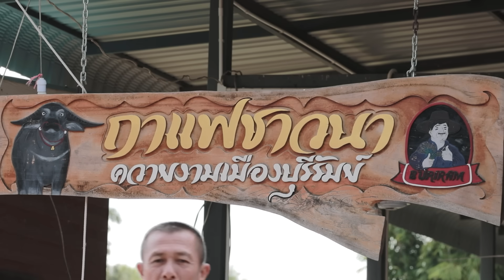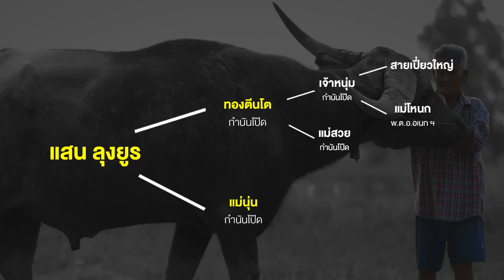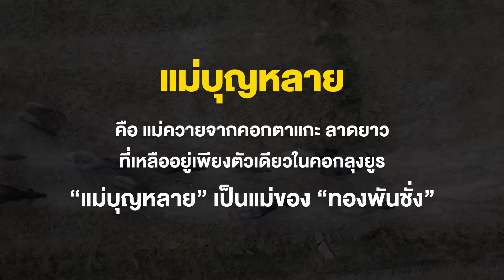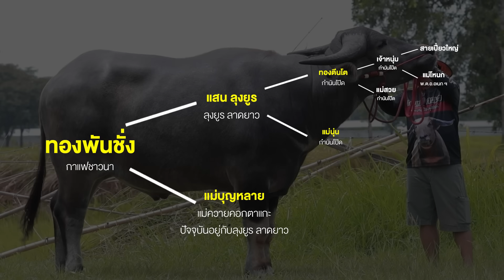เปิดชีวิตติดลบของ เฮียสิน กาแฟชาวนา สู่การพัฒนาควายสูง 180+ เซนติเมตร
​@TheSpotlightTH วันนี้ล้วงลึกชีวิตเฮียสิน กาแฟชาวนา ฟาร์มควายงามเมืองบุรีรัมย์ ที่เริ่มต้นชีวิตจากติดลบ สู่การพัฒนาควายยักษ์สูง 180 เซนติเมตร
พร้อมเปิดประวัติ ทองพันชั่ง ลูกชายตัวแรกของเจ้าแสน ลุงยูร ลาดยาว ควายยักษ์ที่เกิดจากเลือดเหล่าเก่า 2 สาย คือ เหล่ากำนันโป๊ด + เหล่าตาแกะ
ช่องทางติดต่อกาแฟชาวนา
FB: สิน สิน / กาแฟ ชาวนา